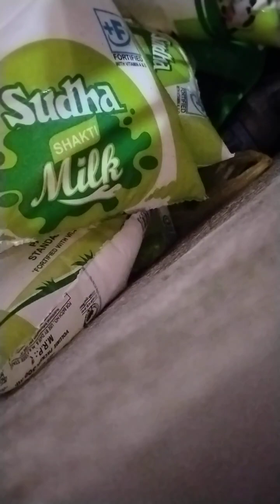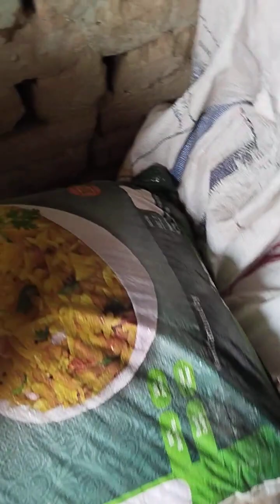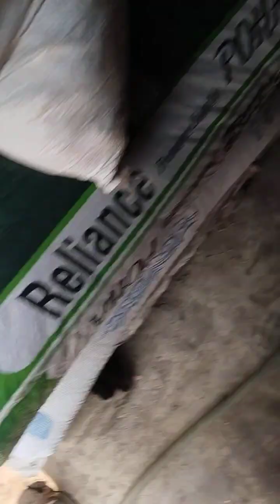vlogs day 5 🤯🤯🤯ara isa kisa ho sakitahi 🤯🤯😷😷